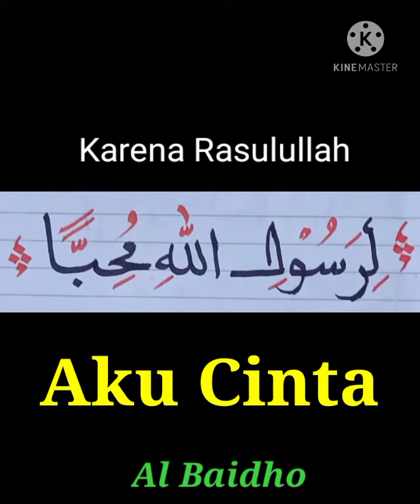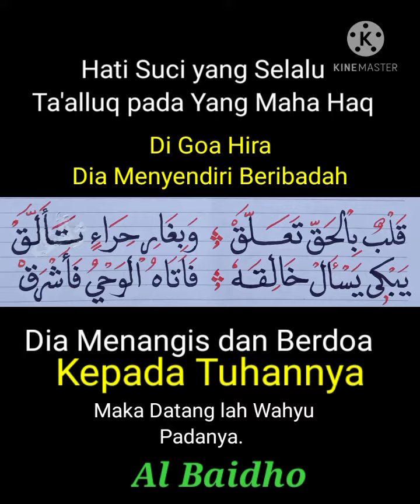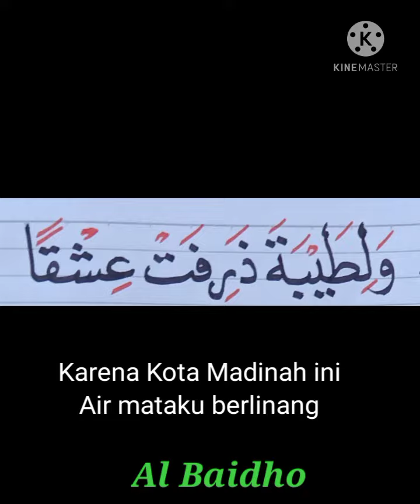Rindu Madinah # Rindu Sang Rasul. (H. Ahmad Baidlowi Skh 2021)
السلام عليك. يارسول الله
السلام عليك يا حبيبي
يا نبي الله
رقت عيناي شوقا     ولطيبة ذرفت عشقا
فأتيت إلى حبيبي     فاهدأ ياقلبي ورفقا
صل على محمد
يا طيبة جئتك صبا           لرسول الله محبا
بالروضة سكنت روحي  وجوار الهادي محمد
صل على محمد
قلب بالحق تعلق         وبـغار حراء تألق
يبكي يسأل خالقه      فأتاه الوحي فأشرق

اقرأ   اقرأ   اقرأ  يا محمد
Semoga Vidio ini
Menambah ilmu... Membantu... Memahamkan... Menyenangkan...
رب زدني علما وارزقني فهما
مني
الحاج أحمد بيضاوي بن عمر خطاب
الفاسرواني ميلادا
الفلاح معهدا
الكياهي أحمد حسن بن دحلان شيخا
والحبيب أنيس الحبشي مرشدا
ونهضة العلماء منهجا وجمعية
شكرا كثيرا